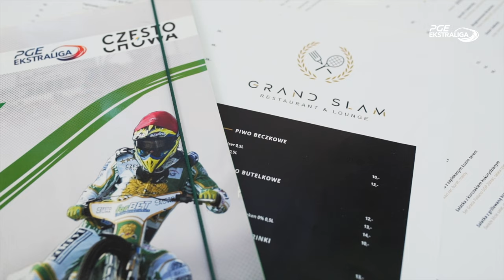Bartosz Smektała nadal “Lwem”!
Po wczorajszej informacji o pozostaniu w drużynie Kacpra Woryny czas na kolejne dobre wiadomości. Następnym zawodnikiem, który zdecydował się dalej startować w barwach Eltrox Włókniarza Częstochowa, jest Bartosz Smektała!

Popularny “Smyk” przed sezonem 2021 postanowił dołączyć do “biało-zielonych” przechodząc z Unii Leszno. Obecny rok był więc dla niego pierwszym spędzonym poza domem, gdyż dotychczas startował tylko w barwach leszczyńskiego klubu. W tegorocznych rozgrywkach oprócz jazdy w PGE Ekstralidze Smektała reprezentuje również zespół Vastervik w szwedzkiej Bauhaus-Ligan. W rywalizacji o tytuł najlepszego zawodnika na Starym Kontynencie (Speedway Euro Championship), uplasował się na szóstym miejscu z 37 punktami na koncie.